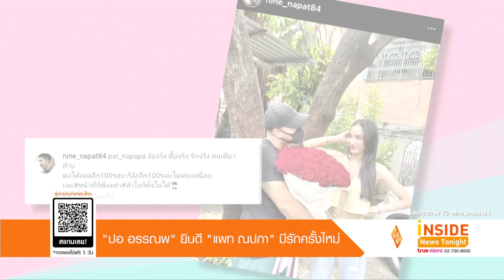"ปอ อรรณพ" ยินดีหาก "แพท ณปภา" มีรักครั้งใหม่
หลังจากที่แฟนๆ แห่ตามเชียร์และลุ้นไปกับแม่ แพท ณปภา กันมากมาย เมื่อ ตำรวจหนุ่ม รุ่นน้องที่ชื่อว่า นาย ประกาศตามจีบแม่แพท พร้อมเดินหน้าง้อเต็มที่ และล่าสุดมีภาพหวานๆ หลุดออกมาให้แฟนๆ ได้หัวใจฟู หลังตำรวจหนุ่ม ได้หอบดอกไม้ช่อโต พร้อมลงแคปชั่นเด็ดในอินสตาแกรมส่วนตัวว่า ไม่อยากเป็นแล้วแฟนคลับ แต่ผมอยากเป็นแฟนค๊าบ
หลังจากนั้น แพท ก็ออกมาเปิดเผยว่าตอนนี้ยังอยู่ในสถานะเพื่อนเท่านั้น ฝ่ายชายก็เข้าใจว่าเราให้สถานะนี้ ยืนยันว่าตอนนี้ยังโสด
งานนี้ทำให้หลายคนจับตามองไปที่หนุ่ม ปอ อรรณพ ที่ไม่นานมานี้เพิ่งมีข่าวกิ๊กกั๊กกับ แพท ณปภา ล่าสุด ปอ ได้ออกมาเปิดใจผ่านรายการที่ตัวเองเป็นพิธีกรว่า ไม่เชิงตกใจ แต่รู้สึกงงๆ เพราะเราก็ไม่รู้มาก่อน ตนและแพทก็ยังไม่ชัดเจนตรงที่ไม่ได้ตกลงคุยหรือคบกันเป็นแฟน คือหลายคนอาจจะคิดกันไปไกลแล้ว และก็ไม่อยากรีบอะไร
เมื่อถูกถามว่า ชอบเขาไหม ปอตอบว่า ก็ชอบ อยู่ด้วยแล้วแฮปปี้ ที่ไม่จีบเพราะเรื่องพวกนี้ไม่ควรรีบ เราไม่พร้อมที่จะเร่งเป็นแฟนกับใคร อีกอย่างแพทเขาก็ผ่านเรื่องราวมาเยอะมากแล้ว ถ้าเราจะเข้าไปในชีวิตเขา เราก็ต้องชัวร์นะ พอแพทเปิดตัวแบบนี้ ตนก็รู้สึกงง ไม่เฮิร์ทและไม่ร้องไห้ เรายังไม่ได้จีบเขาดังนั้น เราไม่มีสิทธิ์ไปแสดงอาการอะไร และไม่เศร้าอะไร
ก่อนหน้านั้นเริ่มจากการจิ้น เราอยู่ด้วยกันแล้วแซวกัน ตอนนี้รู้สึกว่าเราก็ไม่ชัดเจน ก็ให้คนที่ชัดเจนไปดีกว่า เรายังไม่ชัวร์ของเรา ตอบชัดๆ ว่ายังไม่โดนทิ้ง อยู่ที่ตัวเอง เพราะยังไม่ได้เริ่มด้วย เลยรู้สึกว่า ก็ดีแล้ว ตอนนี้โอเคมาก และคนที่เข้ามาจีบเขาจริงจังและให้เกียรติมาก ต้องยอมรับว่า ถ้าเขาดูแลซัพพอร์ตแพทได้จริงๆ อันนี้เราก็ยินดีด้วย